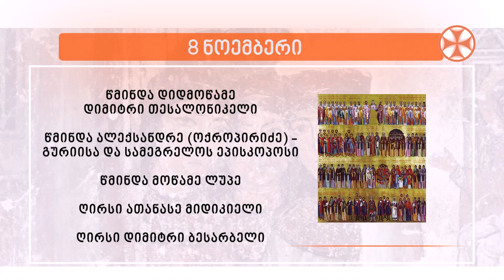საეკლესიო კალენდარი (8 ნოემბერი, 2022 წ.)